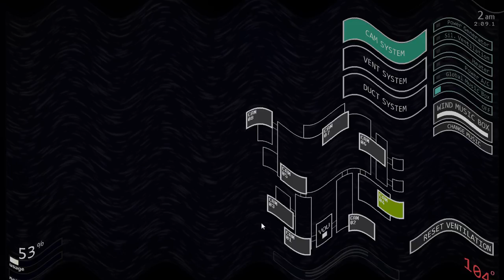The ultimate custom night #7 !(warning this has jump scares)!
I try to finish bears attack 3.